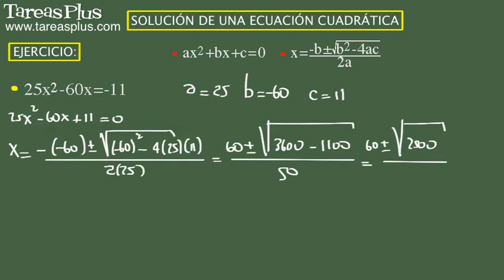Solución de una ecuación cuadrática. Ejercicio 12 de 15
Serie de problemas de álgebra elemental sobre la solución de una ecuación cuadrática. Problema número 12 de quince ejercicios propuestos